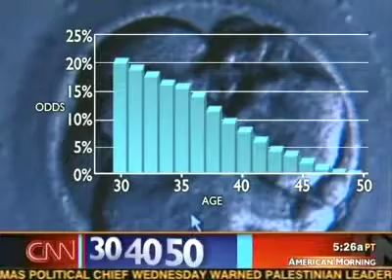CNN and Dr. Mitchell-Leef-Advanced Maternal Age